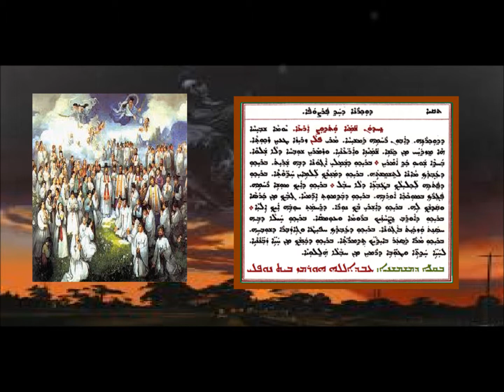Aonyatha D Mawitwa D Hath Parsopa 3